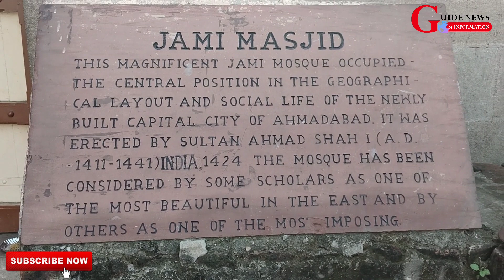jami masjid teen darwaze ahemdabad me kai khoobsurat masjid dekh sakte Hain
jami masjid teen darwaze ahemdabad me kai khoobsurat masjid dekh sakte HainJAMA MASJID/JAMI MASJID, AHMEDABAD,
GUJARAT, INDIA.
Mahatma Gandhi Road, on the eastern side of
Teen Darwaza, Jama Masjid is one of the
most splendid mosques of India. Constructed
in the year 1424 A.D, the Ahmedabad Jama
Masjid was established by Sultan Ahmed
Shah, the founder of the Ahmedabad city.
Made by using yellow sandstones, the
architecture of this mosque is a blend of
Hindu and Muslim styling. Supported by 260
pillars, the Jama Masjid of Ahmedabad
consists of 15 domes. Jama Masjid lies in the
heart of the old city.
There are different entrances to the mosque.
Near the eastern entrance, stands the tomb of
the Sultan Ahmed Shah, which houses the
graveyard of three great rulers, namely Ahmed
Shah I, his son, Mohammed Shah and his
grandson, Qutub-Ud-Din Ahmed Shah I. The